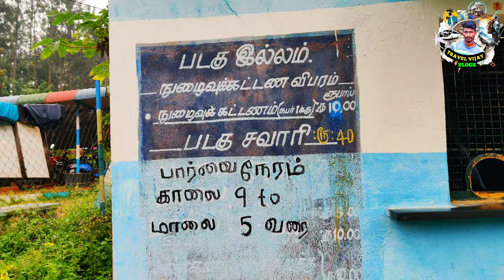😱கொல்லிமலை அலப்பறைகள் 🔥 ALAPARAIGAL 🔥 KOLLIMALAI BOAT HOUSE 🏡 KOLLIHILLS 🔥 FRIENDSHIP 🔥 FRIENDS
Instagram.com/travel_with.me_vijay

This video is about a very famous Hill Station Tourist Place near Namakkal,Tamilnadu.Yes it is the most Beautiful Hills which is called as the Mountain of Deaths Kolli Hills or the Kollimalai ,which is very close to namakkal .Aagaya gangai Waterfalls,Arapuleeshwarar Kovil,Kollimalai Botanical Gardens,Boating in Kolli Hills,Masila Falls,Ettukai Amman kovil,Cheekuparai View Point,Siddhar Caves are the main attraction of Kolli Hills Hill Station.They resembles the Ooty,Kodaikanal Hill station in Tamilnadu and the Munnar,Thekkady Hillstation in Kerala Tourism in Kerala,Kandy,Hatton,Nuwara Eliya in Sri Lanka Tourism .This video will show you all about the Kolli Hills or Kolli Malai trip and what are the places of interest,foods available and also the cost of the Budget Kollimalai - Kollihills trip.

இந்த வீடியோவில் கொல்லிமலை பற்றிய முழு தகவலை தெரிந்துகொள்ளலாம்.கொல்லிமலையில் சுற்றி பார்க்க என்னென்ன இடங்கள் இருக்கிறது..